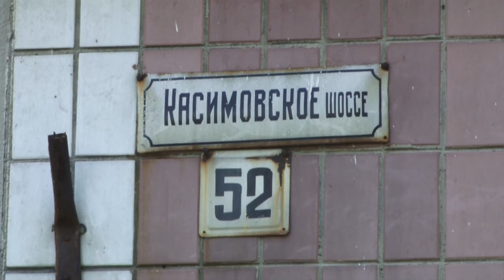Течет крыша, искрятся лифты